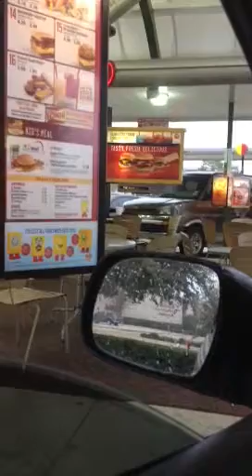Collin as a carhop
Project h2o fundraiser